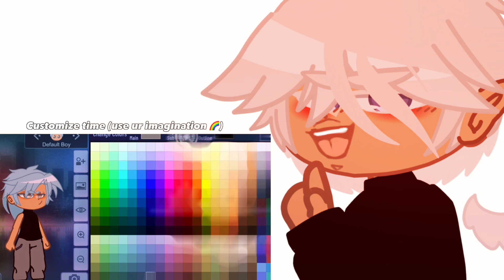🌟𝙃𝙤𝙬 𝙄 𝙢𝙖𝙠𝙚 𝙢𝙮 𝙘𝙝𝙖𝙧𝙖𝙘𝙩𝙚𝙧/𝙊𝙘 𝙩𝙪𝙩𝙤𝙧𝙞𝙖𝙡 (𝙕𝙞𝙤𝙣.𝙉𝙚𝙩)🌟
This is how I make my
oc thank u for watching I know y’all been
 asking for this for a long time so I hope this helped 🌟

Just people how help
me make vids or
help me create ideas🌟